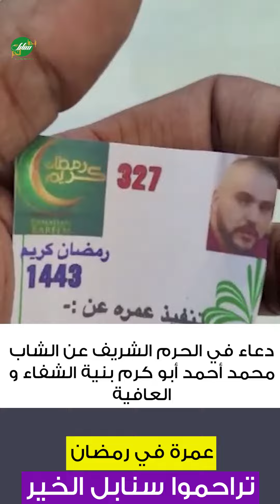دعاء في الحرم الشريف عن الشاب محمد أحمد أبو كرم بنية الشفاء و العافية حفظه الله